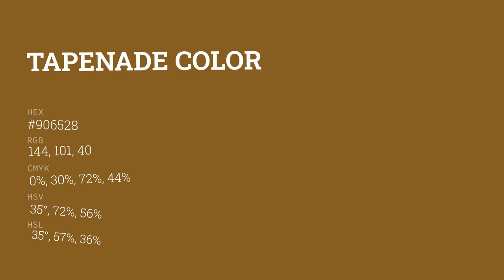Tapenade color #906528 hex color - Yellow color - Cool color 906528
What color is Tapenade ? #906528 hex color - Yellow color - Cool color 906528

Hex #906528 Color Code is also known as Tapenade color.